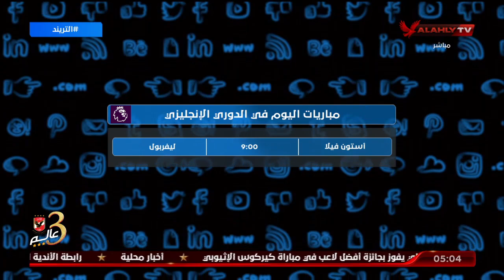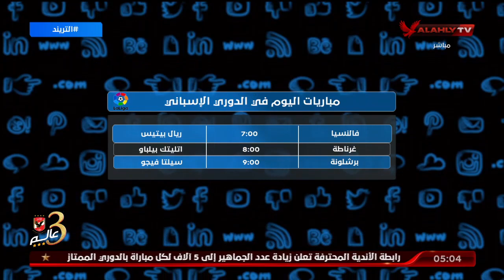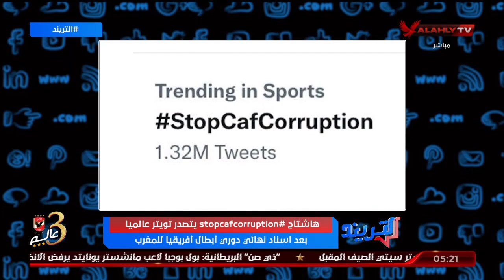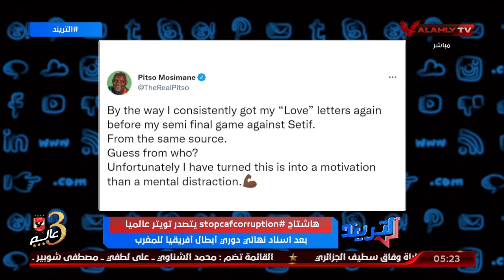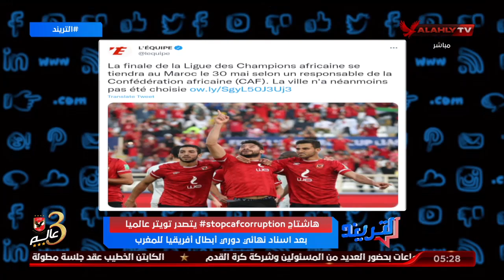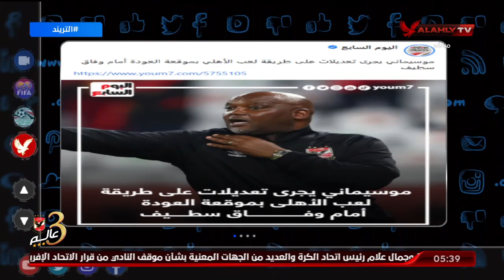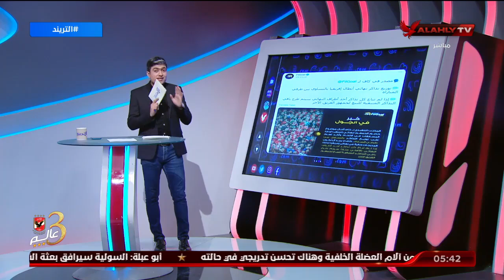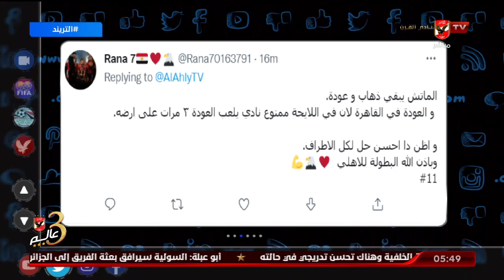حلقة التريند تقديم محمد سعيد | 10 - 5 - 2022